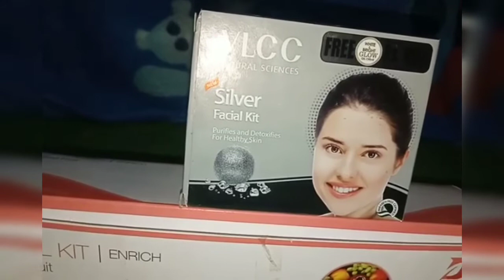VLCC Silver Facial Kit Review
VLCC bleach at home natural cream bleach purifies and Detoxifies for healthy skin white and bright glow skin whightning instant glow instant bright cream